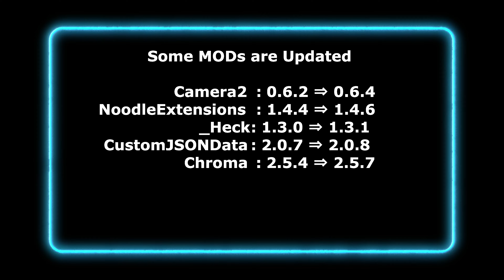[Beat Saber]Testing of Recently Updated MODs for 1.18.3 / "Gloom" (by Geoxor) [Expert]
Some of MODs are updated recently. I chose "Gloom", which has very beautiful view, to test Chroma and NoodleExtensions.

0:00 Intro
0:07 "Gloom" (by Geoxor)
3:03 Fin

Here is the list MODs updated this time:
* Camera2: 0.6.2 ⇒ 0.6.4
* NoodleExtensions: 1.4.4 ⇒ 1.4.6
* _Heck: 1.3.0 ⇒ 1.3.1
* CustomJSONData: 2.0.7 ⇒ 2.0.8
* Chroma: 2.5.4 ⇒ 2.5.7

The following MODs are tested. All MODs for 1.18.2 are working fine.
* Beat Saber IPA: 4.2.0
* BeatSaberMarkupLanguage: 1.5.11
* SiraUtil: 2.5.8
* INI Parser: 2.5.7
* BS_Utils: 1.11.0
* SongCore: 3.8.0
* SongDataCore: 1.4.5
* BeatSaberPlaylistsLib: 1.5.0
* Song Browser: 6.3.2
* BeatSaverSharp: 3.0.2
* ScoreSaberSharp: 0.1.0
* BeatSaver Downloader: 5.7.3
* DynamicOpenVR: 0.4.0
* Custom Avatars: 5.2.9
* websocket-sharp: 1.0.4
* HttpSiraStatus: 5.2.2
* Custom Sabers: 4.6.11
* HitScoreVisualizer: 3.2.0
* ScoreSaber: 3.1.10
* Enhancements: 3.0.11
* CustomJSONData: 2.0.8  (★UPDATED★)
* Heck: 1.3.1 (★UPDATED★)
* Chroma: 2.5.7  (★UPDATED★)
* Saber Factory: 2.3.9
* BeatSaverVoting: 2.3.2
* BeatSaviorData: 2.1.8
* MappingExtensions: 1.6.1
* PlaylistManager: 1.5.0
* ScorePercentage: 1.4.7
* NoodleExtensions: 1.4.6 (★UPDATED★)
* HitSoundChanger: 1.4.0+koharu
* BadCutType: 1.2.0
* Camera2: 0.6.3 (★UPDATED★)
* DataRecorder: 0.5.4
* DynamicOpenVR.BeatSaber: 0.4.0
* BeatFlare: 0.3.0
* LookupID: 1.0.0 (★NEW★)

You can download a mod pack from GitHub provided by Koharu's Dad to install all of the above mods at once. Please note that there is no warranty for this pack, so please use it at your own risk.

In this channel, I post game play videos, various songs, and update information once or twice a week.